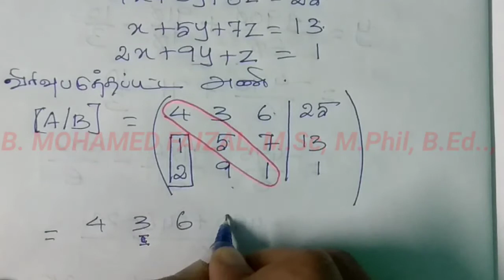TN 12th Maths||Chapter 1||Applications of Matrices and Determinants||Example 1.27 எடுத்துக்காட்டு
In this video we are going to learn about how to use Gaussian Elimination Method to solve a system of linear equations?

இந்த வீடியோ பதிவில்  நேரியச்சமன்பாட்டுத் சமன்பாட்டுத் தொகுப்பை காஸியன் நீக்கல் முறை கொண்டு எவ்வாறு தீர்ப்பது என்று அறிகிறோம்.